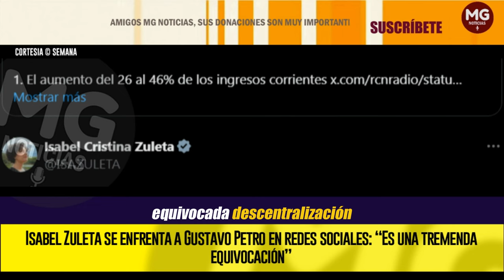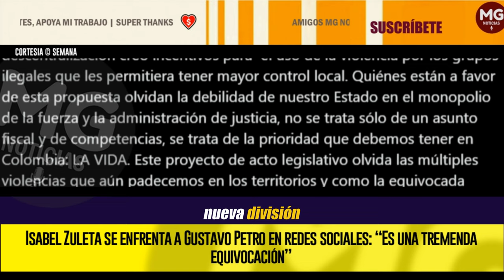MALESTAR EN EL PACTO HISTÓRICO 🔴 ISABEL ZULETA SE ENFRENTA A GUSTAVO PETRO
La senadora del Pacto Histórico, la única de esa coalición que quiere promover la reelección de Gustavo Petro, se enfrentó al mandatario en redes sociales por cuenta del trámite de la reforma al Sistema General de Participaciones.
SEMANA